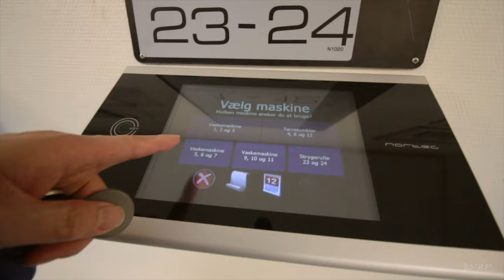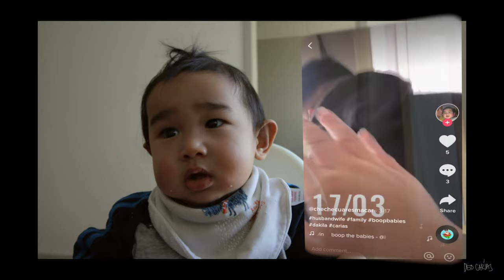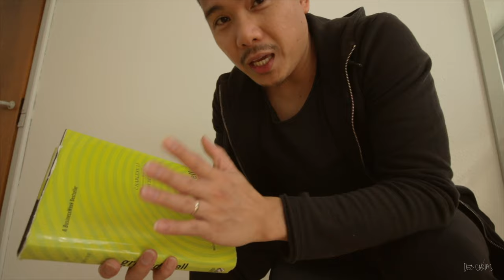BAWAL LUMABAS! Mga dapat gawin sa LOOB ng bahay para hindi MABURYO!